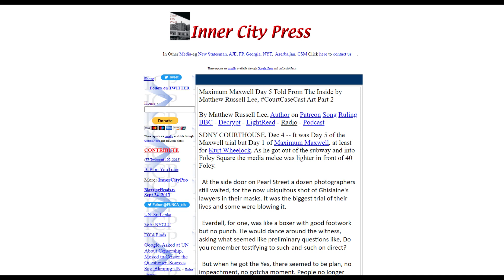Maximum Maxwell Day 5 Told From The Inside by Matthew Russell Lee, CourtCaseCast Art Part 2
PatriotOne

Trial

Trial Day

Epstein/Gates/Maxwell Background

continues-the-truth-about-bill-gates-microsoft-and-jeffrey-epstein/

Junkermann

infiltrating-the-uk-nhs/

(LIVE AT COURT)

 LIVETWEET THREADS
via @InnerCityPress

LIVETWEET THREADS ARCHIVE  (Pastebin updates)